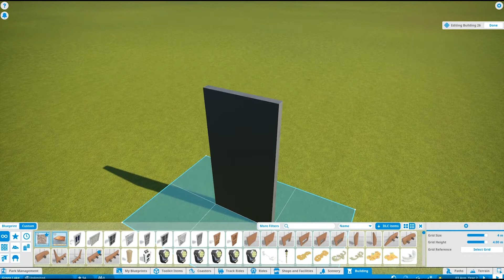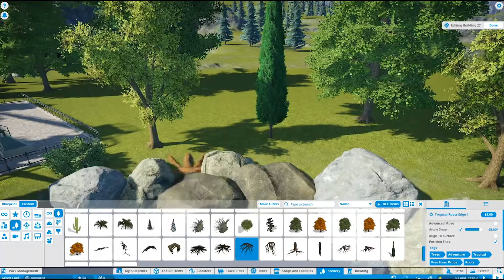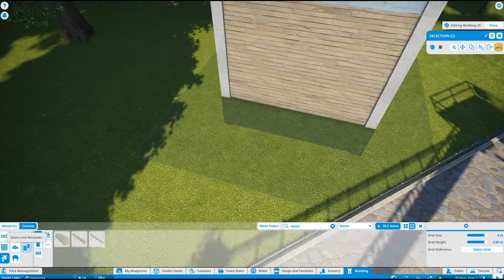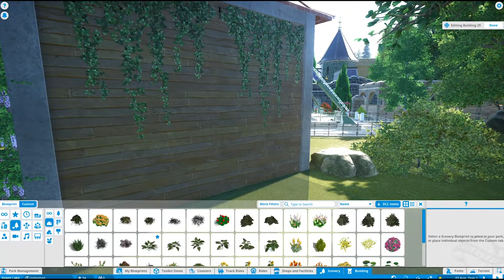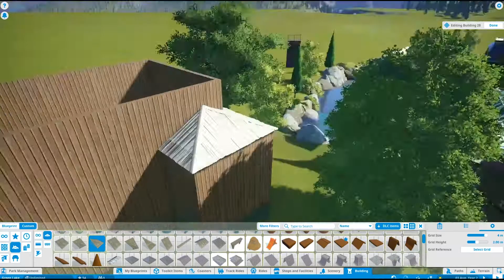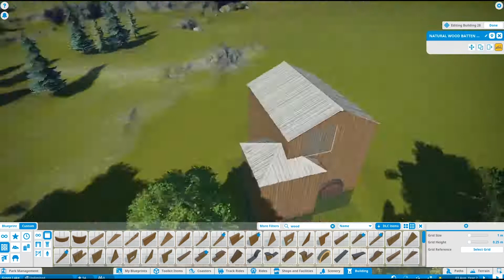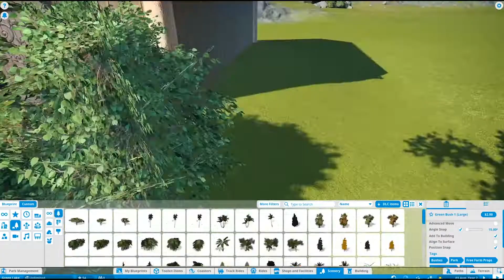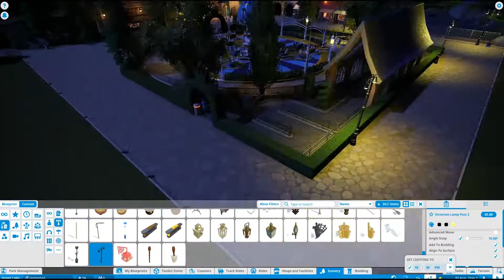#5 Huisje aan het meer | Green Lake - Planet Coaster | J.Coasters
Hallo, ik ben J.Coasters

Het inkom gebied krijgt steeds meer vorm zeker door het kleine vijvertje. De vijver krijgt nog wat natuuraankleding en diverse gebouwen. Benieuwd naar de volgende attracties, achtbanen, gebouwen en thema's? Aboneer je dan op mijn kanaal en mis geen enkele bouwvideo en ontdek ook nog zo veel meer op het YouTube kanaal van J.Coasters.

Wil je nog meer over J.Coasters ontdekken of wil je op de hoogte blijven van het pretparknieuws en de pretparkindustrie ontdek dan al mijn social media kanalen!

Blijf het kanaal volgen om alle pretpark reviews en ander leuks te zien!

Deze serie zal ook te zien via The Belgium Games - de minecraft specialist!